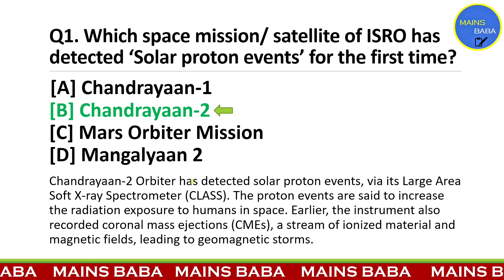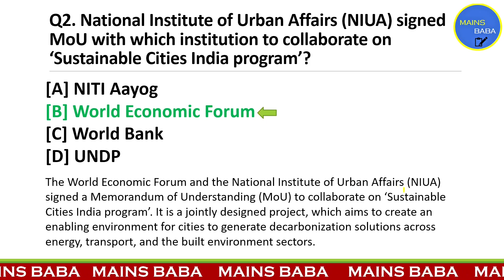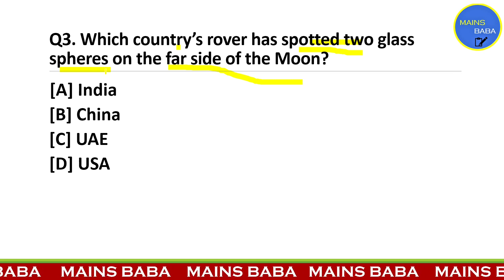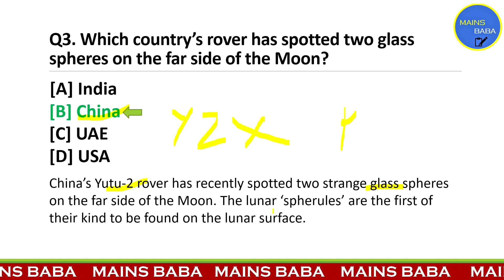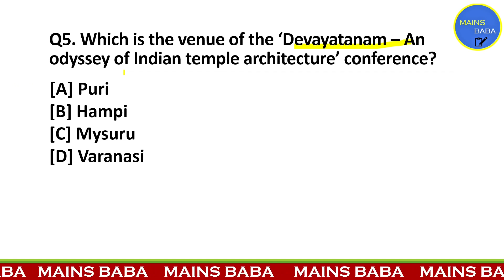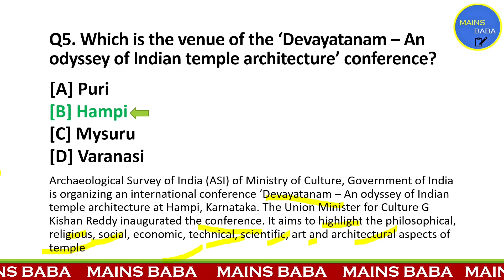DAILY CURRENT AFFAIRS | 28 FEB 2022 | TOP 5 QUESTIONS | UPSC CSE 2022 | MAINS EXAM | MAINS BABA ❤️🤗